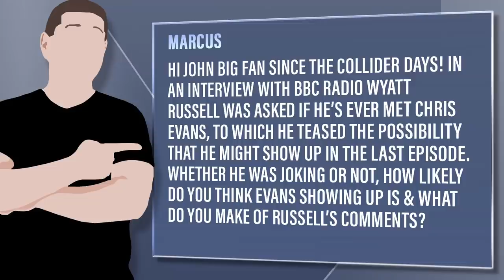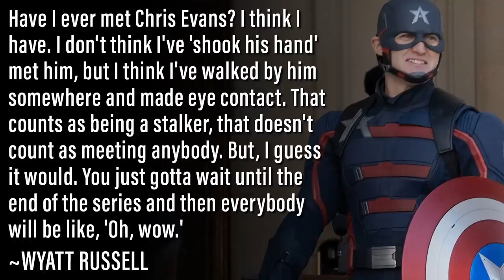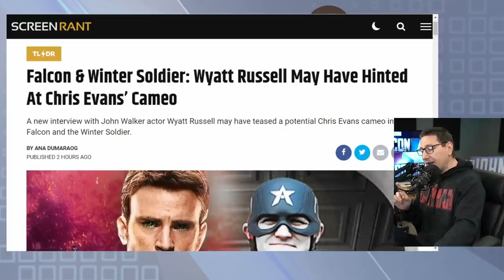Chris Evans Appearance In Season Finale Teased By Wyatt Russell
Viewer Question: Marcus - Hi John big fan since the Collider days! In an interview with BBC Radio Wyatt Russell was asked if he’s ever met Chris Evans, to which he teased the possibility that he might show up in the last episode. Whether he was joking or not, how likely do you think Evans showing up is & what do you make of Russell’s comments?

Mic pre-amps

Streaming Software
Wirecast Pro